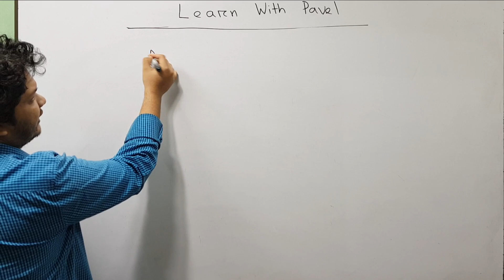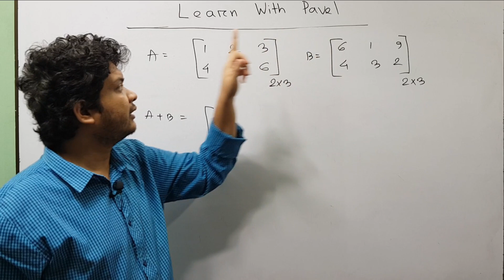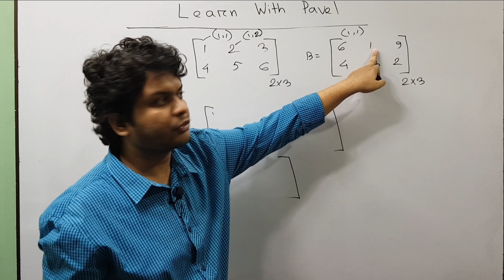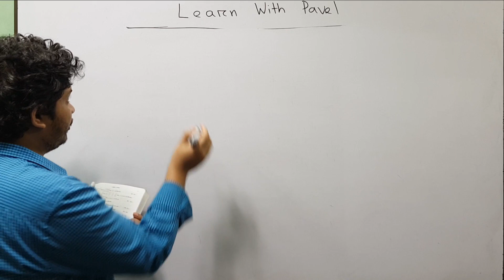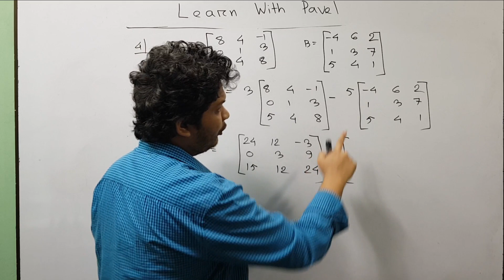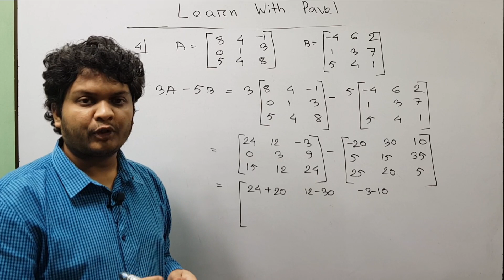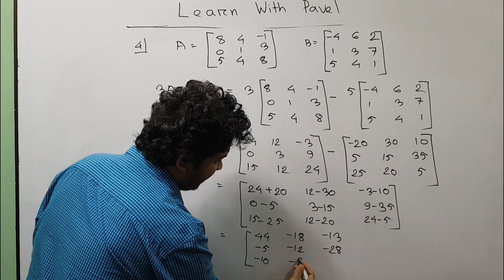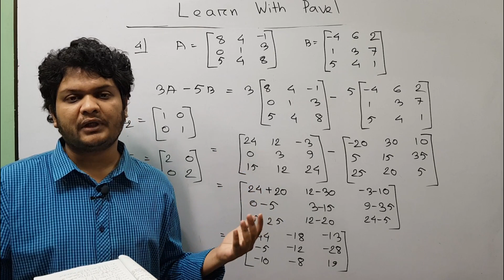HSC Math ম্যাট্রিক্সঃ পাঠ ৩ ম্যাট্রিক্স এর যোগ বিয়োগ Matrix Basic Bangla Lecture || Learn With Pavel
HSC Math ম্যাট্রিক্স এর বেসিক আলোচনাঃ পাঠ ৩ || Matrix Basic Bangla Lecture || Learn With Pavel